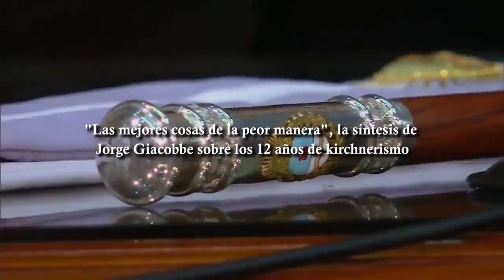Jorge Giacobbe analiza los 12 años de kirchnerismo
El analista político Jorge Giacobbe se sumó al ciclo de DyN para analizar los 12 años de kirchnerismo. Consideró que los gobiernos de Néstor Kirchner y de Cristina Fernández fueron una "forma brutal de plantear buenas ideas" y criticó que "para ellos es muy importante ganar, no ponerse de acuerdo".